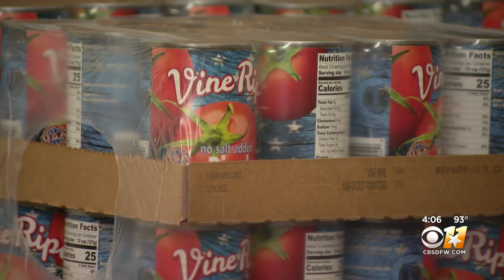Irving Schools Foundation recovers after historic flooding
The foundation was impacted by the historic floods that came through North Texas and is still assessing damages.